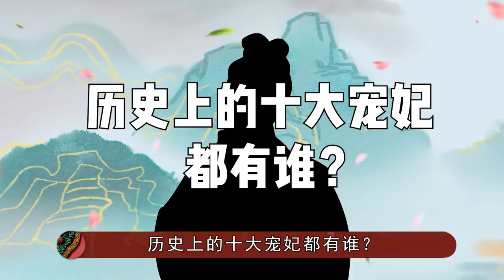十大宠妃的结局有多惨？董鄂妃仅活到22岁，戚夫人直接被人施刑【九月清宫】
在我们的视频中，以电影或纪录片为主导，绝对不会包含成人内容。《後宮甄嬛傳》官方正版全集線上看請到GTV八大劇樂部 刘邦去世后，太子刘盈顺畅继位，即汉惠帝，然而大权在吕后手中。吕后将赵王刘满意毒杀，还使人挖去戚夫人的双眼、熏聋其耳、灌药致哑、断其手足，然后丢进茅房里，命名为“人彘”，意思即如猪之人。